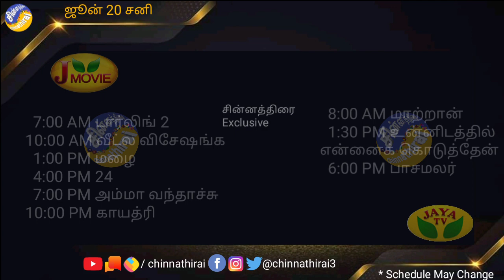ஜூன் 20 சனி திரைப்படங்கள் | Saturday Movies on Tamil TV channels | Chinnathirai